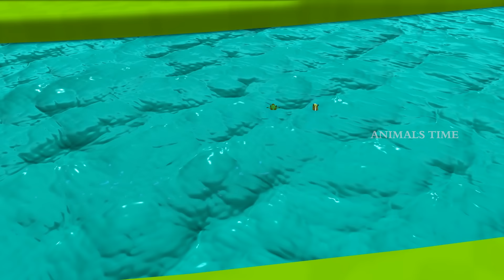Giant Buffaloes to the Rescue: Saving Cow from Wild Tiger Attack | Epic Animal Clash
Watch Giant Buffaloes to the Rescue: Saving Cow from Wild Tiger Attack | Epic Animal Clash.

Prepare for an epic showdown in "Giant Buffaloes to the Rescue: Saving Cow from Wild Tiger Attack | Epic Animal Clash"! Witness the bravery and strength of giant buffaloes as they come together to rescue a cow from a ferocious wild tiger attack. This thrilling episode showcases the intense clash between wild and farm animals, highlighting the heroism and teamwork of the buffaloes. Perfect for animal lovers and adventure seekers, this video is packed with action, excitement, and unforgettable moments. Don't miss out on this epic animal rescue mission!